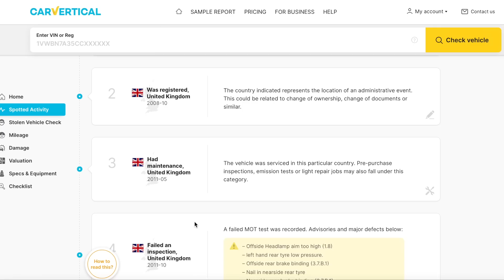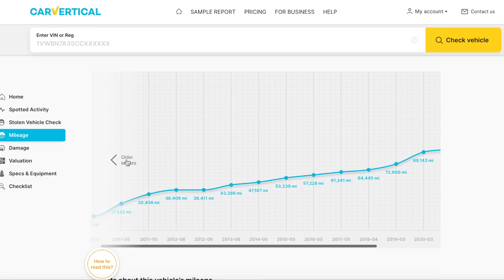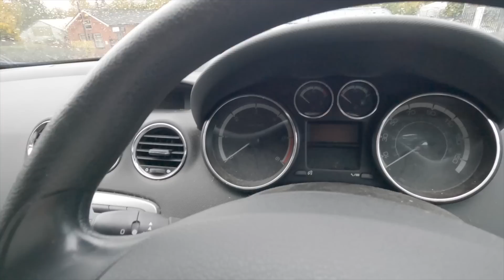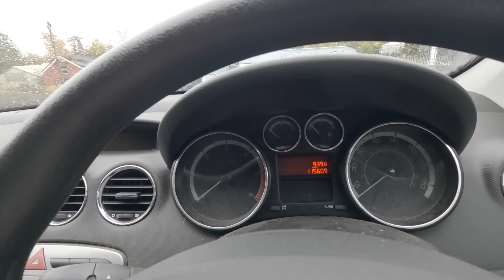I BOUGHT A CHEAP PEUGEOT 308 FOR £300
Today I've bought a cheap Peugeot 308 for just £300… Let's see what it's like...